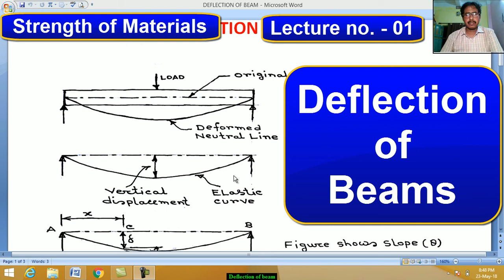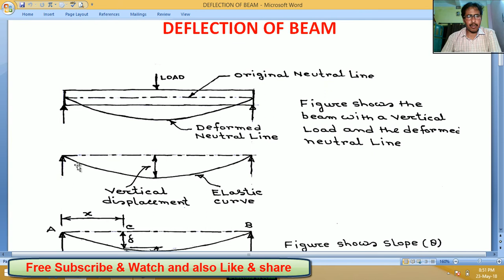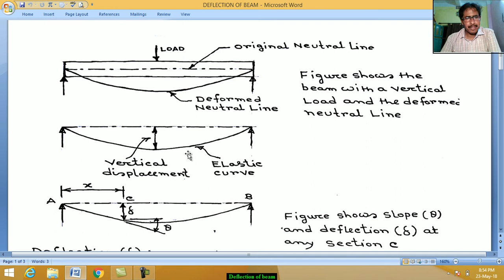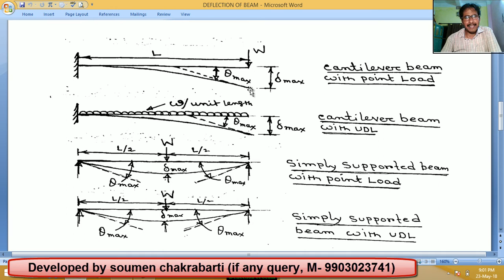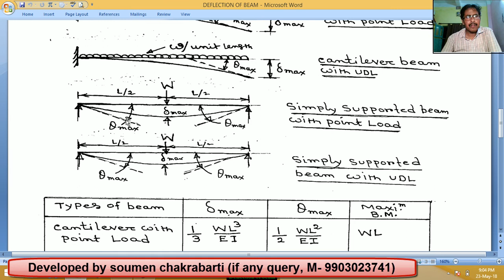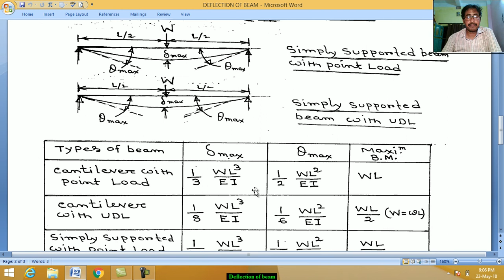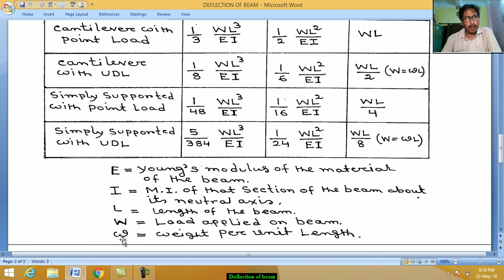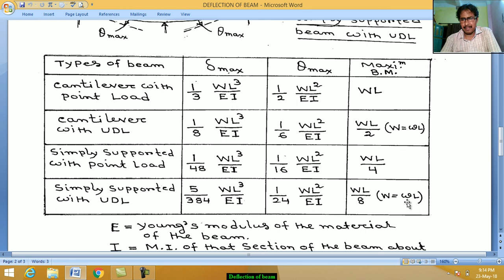Definition of Slope and Deflection | Deflection of Beams | Strength of Materials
in this tutorial we learn  "Deflection & Slope of Beams " under Strength of Material.

Deflection at any section of a beam is the vertical displacement of the neutral layer of the beam at that section due to bending.

 When beam is loaded, the neutral layer would bend into a curve. This curve is called elastic curve for the loaded beam.

Slope at any point in the bent form of a beam is the tangent of the angle made with the horizontal by the tangent drawn at that point to the curve so generated due to bending of the beam.

This Tutorial Video developed by Mr Soumen Chakrabarti, Faculty of Mechanical Engineering at Govt. Polytechnic, W.B., more than 25 years experience in teaching and CAD field.